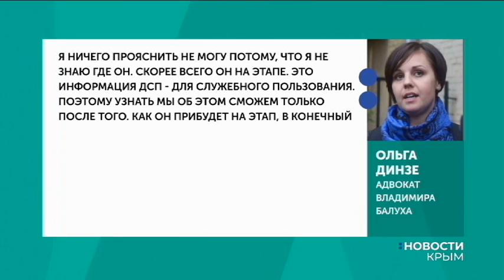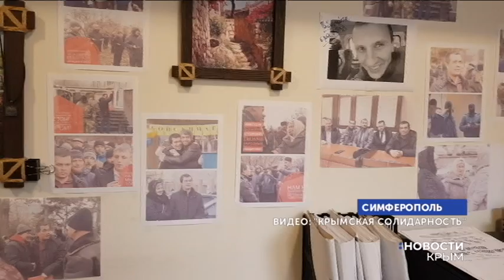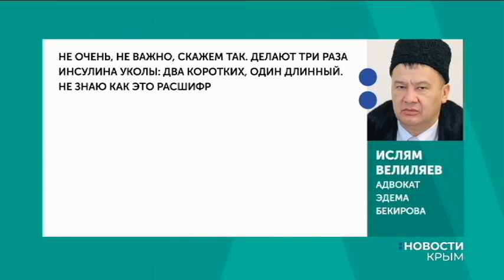Новости. Крым .22.02.2019